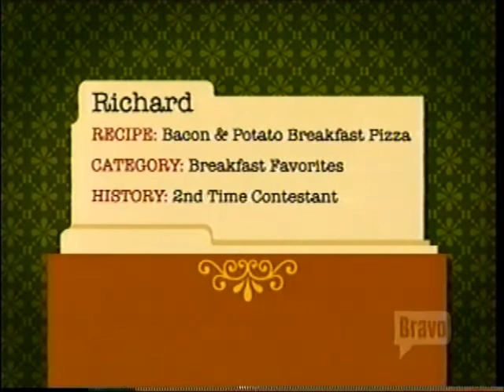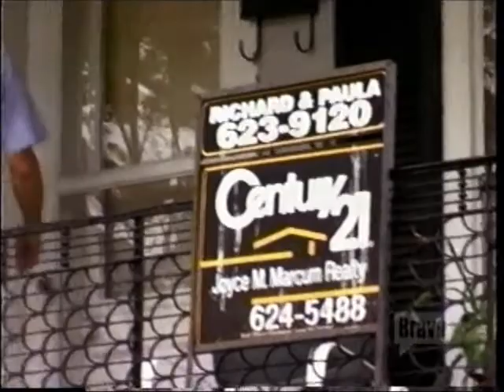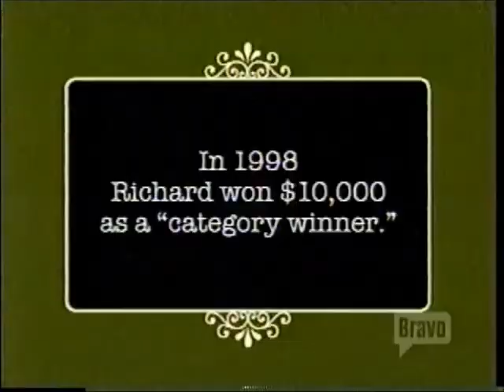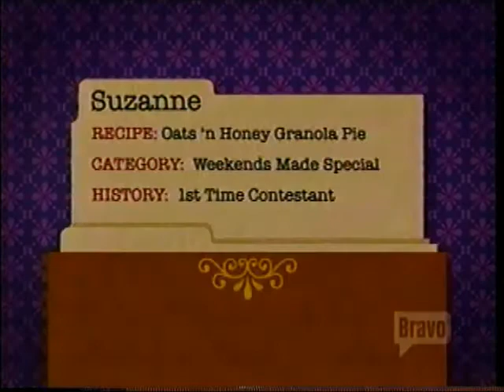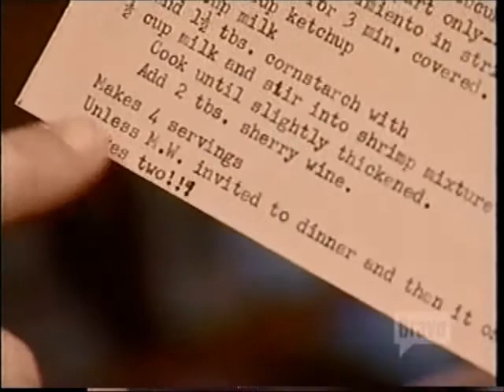The Million Dollar Recipe (Part 3 of 9)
Pillsbury Bake-Off documentary.  "The Million Dollar Recipe" was originally broadcast on Bravo TV on May 2, 2005.

A behind-the-scenes profile of the 2004 Pillsbury Bake-Off, following seven contestants from entry to contest to the final million dollar grand prize.